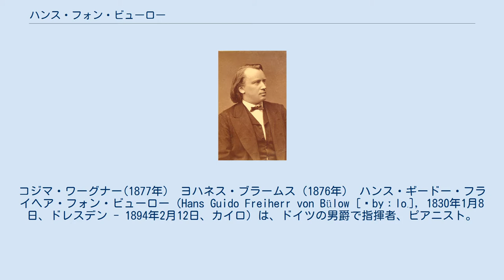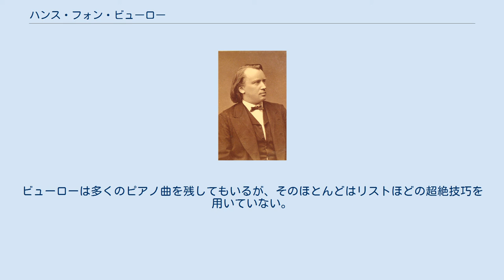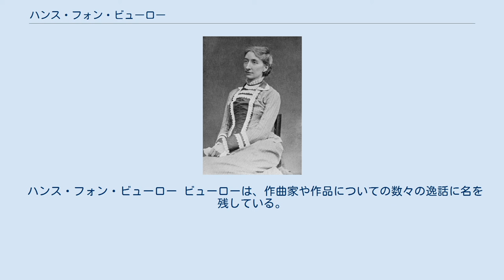ハンス・フォン・ビューロー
ベルリン・フィルハーモニー管弦楽団の指揮者
コジマ・ワーグナー(1877年） ヨハネス・ブラームス（1876年） ハンス・ギードー・フライヘア・フォン・ビューロー（Hans Guido Freiherr von Bülow [ˈbyːloˑ], 1830年1月8日、ドレスデン - 1894年2月12日、カイロ）は、ドイツの男爵で指揮者、ピアニスト。
現在の職業指揮者の先駆的存在で、ビューローが登場するまで、作曲家と演奏家の分業化は明確でなく、オーケストラの指揮は作曲家自身によることが多かった。
 有名なドイツの作曲家ヨハン・ゼバスティアン・バッハ、ルートヴィヒ・ヴァン・ベートーヴェン、ヨハネス・ブラームスを総称して「ドイツ3B」と名付けたことでも知られる。
 9歳でフリードリヒ・ヴィーク（クララ・シューマンの父）にピアノを師事。
両親が法律を勉強し重要な職業を選び、音楽は趣味にとどめておくことを強く希望したためライプツィヒ大学で法律を学びながら音楽の勉強を続ける。
母親であるビューロウ夫人あてにワーグナーやリストからの彼の音楽の才能についての手紙がよせられている。
ピアノ演奏でフランツ・リストに賞賛され、その知遇を得る。
リストが庇護していたリヒャルト・ワーグナーにも心酔し、指揮を学ぶ。
ワーグナーの楽劇『トリスタンとイゾルデ』や『ニュルンベルクのマイスタージンガー』を初演。
当時、ドイツ・オーストリアの音楽界はワーグナー派、ブラームス派に二分され、両者の確執が激しかったが、ビューローは、当初はワーグナー派の代表的存在であった。
 1857年、リストの娘コジマと結婚、2子を儲けるが、やがてコジマはワーグナーと恋愛関係に陥り、1866年にコジマはワーグナーと同棲に至る。
1869年にビューローはコジマと離婚するが、コジマはその間にもワーグナーとの子を、1865年イゾルデ、1867年エーファ、1869年ジークフリートと3人生んでいる。
この後、ビューローはワーグナーから離れてブラームスとの親交を深め、その作品を積極的に取り上げるようになる。
ただし、ビューローはワーグナーへの信奉から、コジマの不倫を暗黙のうちに了承していたともいわれ、この間の経緯については諸説がある。
 1880年、マイニンゲン宮廷楽団の指揮者。
このころ、リヒャルト・シュトラウスを見出し、助手としている。
リヒャルト・シュトラウスの手紙によれば、ブラームスの交響曲第4番の初演時には、ブラームスが指揮をし、ビューローが大太鼓、リヒャルト・シュトラウスがトライアングルを担当したという。
1882年に創立されたベルリン・フィルハーモニー管弦楽団の常任指揮者に就任。
現在、ベルリン・フィルハーモニー管弦楽団には、ビューローの名を冠した栄誉賞がつくられている。
 ビューローは、頸部神経根の腫瘍によって引き起こされる慢性の頭痛に苦しんでいた。
1890年ごろより、彼は心身ともに健康状態が悪くなり、回復のために暖かく乾燥した地方で過ごすようになった。
1894年2月12日、滞在先のエジプト・カイロのホテルで64歳で亡くなった。
最後の公演のわずか10か月後だった。
 ビューロー以前の指揮は、単純に拍子をとって曲を進行させるというものが一般的だった。
ワーグナーは、曲を解釈し、それに基づいた表現を重視する指揮法を提唱し、ビューローが受け継いでこれを広めた。
 ビューローは、並外れた記憶力を持ち、1850年にロッシーニのオペラ『セビリアの理髪師』の指揮でデビューしたときには、総譜をすべて覚えて練習に臨んだ。
オーケストラの楽員にも暗譜で、しかも立ったまま演奏するように強要し、納得のいく演奏になるまでリハーサルを何度も繰り返したという。
リストによると、『ファウスト交響曲』演奏の際にも総譜を完璧に暗譜しており、リハーサルの段階でも総譜を使わず、全て練習番号で正確にオーケストラへ指示を与えていたという。
 ビューローの指揮は、録音が残っておらず（ボストン交響楽団を指揮してベートーヴェンの交響曲第3番「英雄」を蝋管に録音したという説もある）、どのようなものであったか確認する術はないが、テンポが自在でニュアンス豊かなものだったらしい。
批評家エドゥアルト・ハンスリックは「ビューローは、まるで手の中の小さな鈴を...